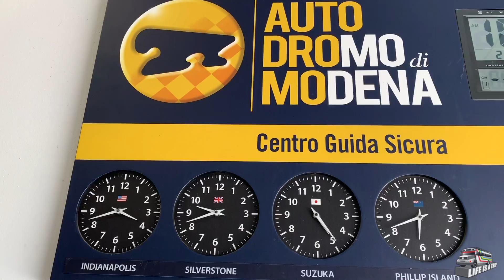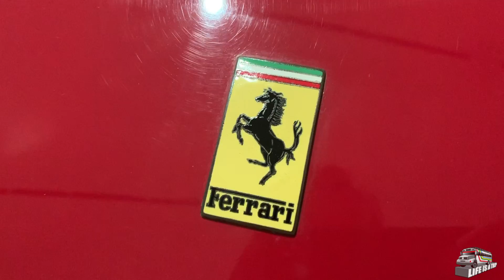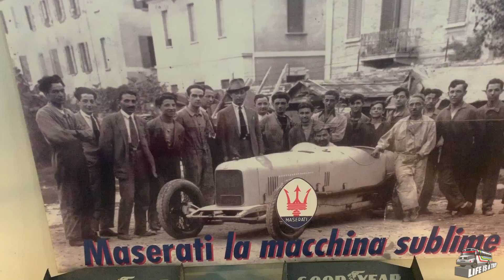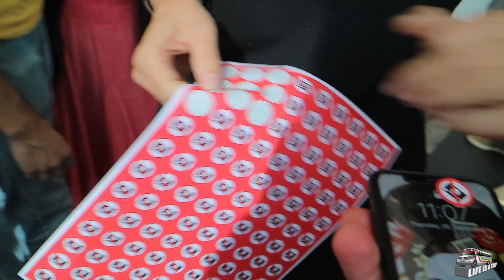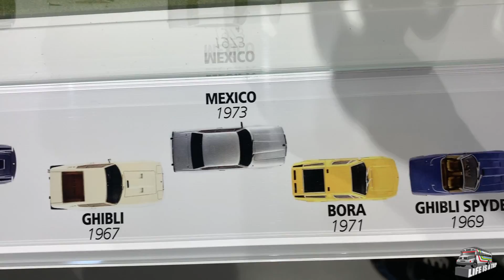Emilia Romagna - A trip through 'Motor Valley'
Emilia Romagna is famous for its signature cheese Parmigiano Reggiano. But the region in North Italy is also a dream for car enthusiasts!
From the racetrack Autodromo di Modena, the Panini Collection of classic Maseratis and the Enzo-Ferrari-museum in Modena to the Ducati and Lamborghini factories and museums in Bologna, I will show you everything 'Motor Valley' has to offer. Add some delicious food, a cheese producer and a manufactory for Aceto Balsamico di Modena - and you will get the perfect trip combined of automobile and culinary sensations!

My equipment:
Cam 1: iphone XS
Cam 2: Canon EOS M3
Cam 3: GoPro Hero 4
Mic: Røde Smart Lav
Drone: DJI Mavic